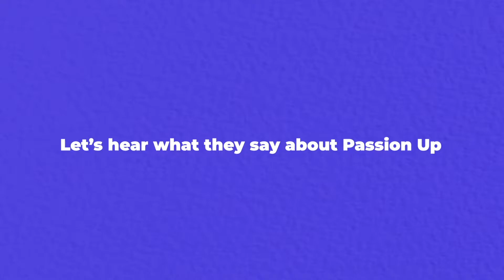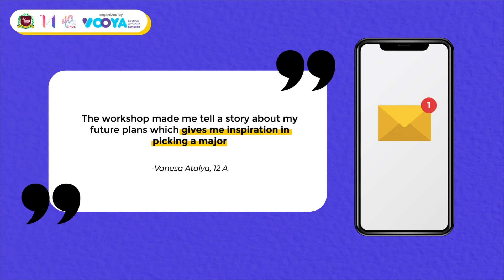Passion Up Testimonial - BINUS Serpong School Grade 12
Do you feel the pressure when it comes to choosing a college major? Are you afraid of making the wrong decision that will affect your future? Worry no more, we’re here to turn your worries into confidence!

Vooya x BINUS Serpong School Grade 12
Passion UP
Friday, 20 August 2021

Vooya’s Passion UP is an interactive workshop designed to turn your worries into confidence! We’re here to help you find a suitable career based on your passion by identifying your passion, conducting research and exploration, reflection, and finally presenting your dream career.
Vooya - Passion without Borders
vooya.id | @thevooyager